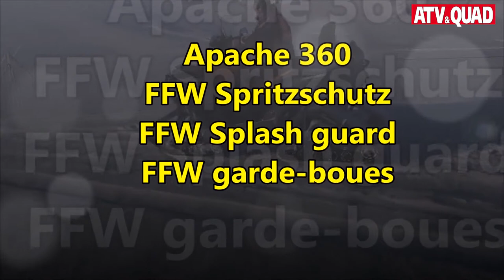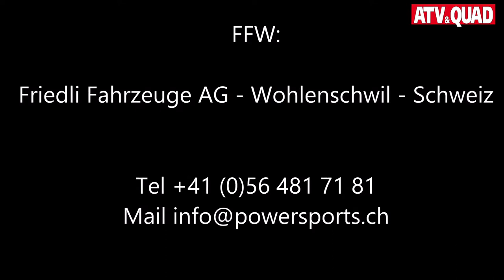Friedli: Spritzschutz für Can-Am Apache Raupen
Peter Friedli von der Friedli AG in Wohlenschwil, dem Can-Am Importeur für die Schweiz und Liechtenstein, hat einen Can-Am Raupen Spritzschutz entwickelt. Ein Film von Friedli und ATV&QUAD